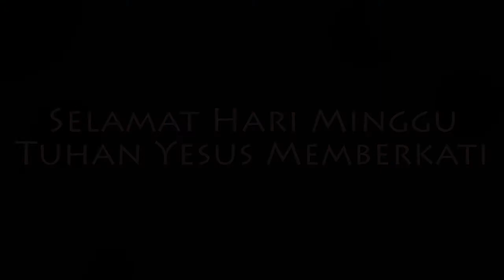Ibadah Raya Anak | Minggu, 17 - 01 - 2021 | Kak Yuli Waruwu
Shalom adik-adik...
Selamat datang dalam Ibadah Sekolah Minggu Online PETRA Kids di tahun 2021.
Doa kami adik-adik semua sehat dan penuh sukacita ya.
Yuk, adik-adik duduk yang manis, berilah pujian, penyembahan, dan ucapan syukur untuk segala kebaikan-Nya. Dengarkan Firman Tuhan dengan sungguh-sungguh dan lakukan dalam kehidupan kita.

Buat kreativitas dengan baik, dan minta tolong orangtua untuk mengirimkan kepada kakak pembina.

Selamat beribadah adik-adik...